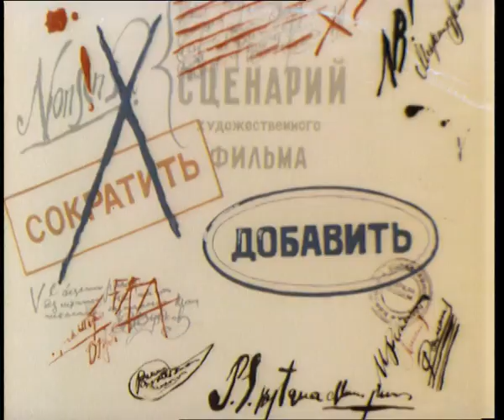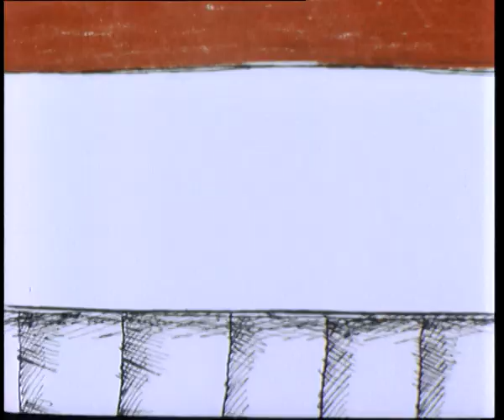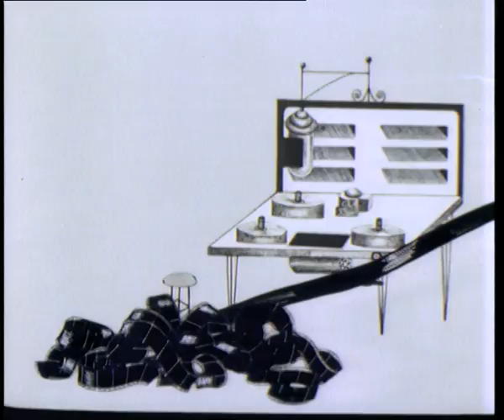Мультфильмы для взрослых: Фильм, фильм, фильм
Советский мультфильм для взрослых 1968 года Фёдора Хитрука. Шуточное повествование о нешуточных усилиях при создании фильма в СССР. Роли озвучивали: Алексей Полевой и Георгий Вицин.

Сюжет мультфильма
В начале мультфильма сценарист пишет сценарий, потом его читает режиссёр, затем они вдвоём бегают по различным инстанциям. Сценарий одобрен, но это ещё далеко не всё. Собирается команда из художника, оператора,композитора, звукооператора, рабочих и т. д. Далее идёт самый интересный процесс — съёмки. Героям мультфильма мешают различные неприятности, однако фильм снят, смонтирован, и вот кульминация — премьера.

Film Film Film
A Soviet animation film by Fyodor Khitruk. Winner of the following prizes:
- Grand Prize in Colombo, Sri Lanka 1973
- Official Selection of Tampere, Finland 1970
- Official Selection New York, USA 1969